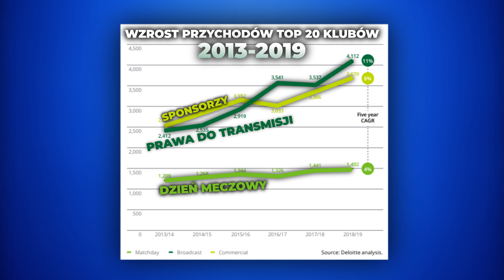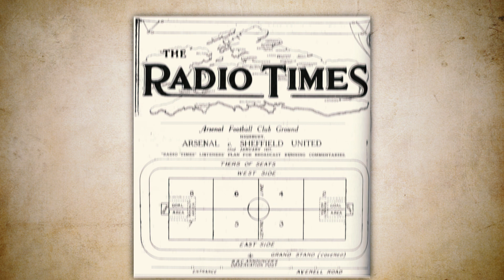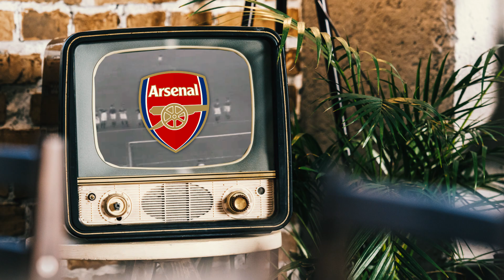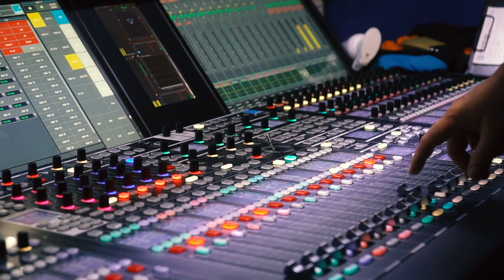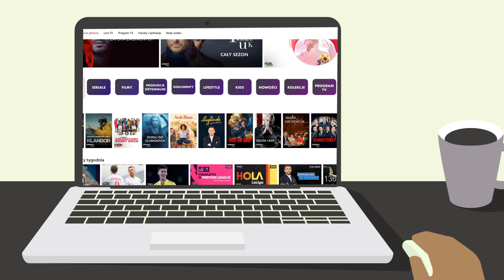JAK ZMIENIAŁO SIĘ KOMENTOWANIE MECZÓW NA PRZESTRZENI LAT?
Zdjęcia:
Wykorzystane w filmie fotografie oraz ilustracje pochodzą z WYKUPIONYCH przez autora filmu baz zdjęć: Shutterstock oraz Envato. Film zawiera także archiwalne materiały wideo Canal+.

Muzyka:
Filmstro